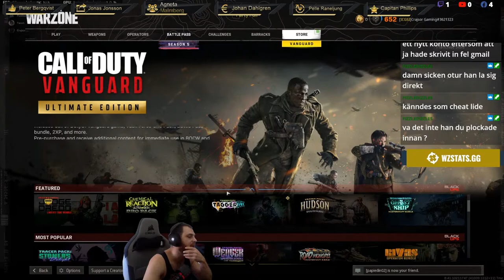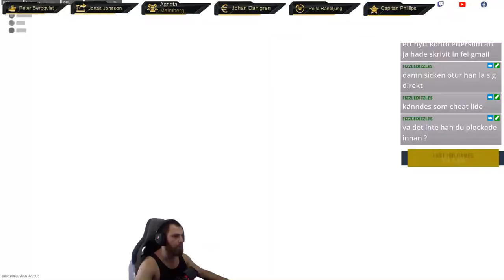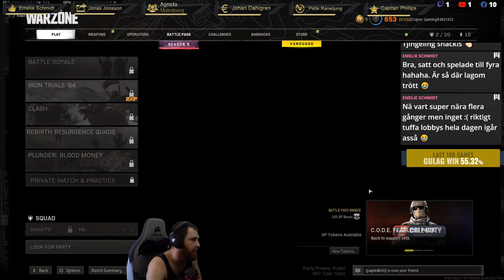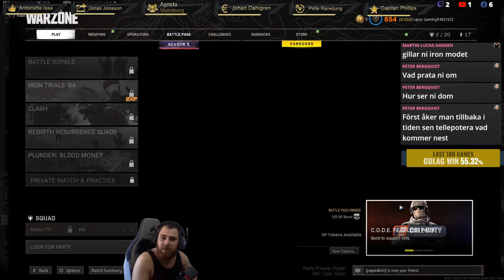Svett!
Personal Info:
Social:
Stars are active⭐⭐⭐
1:Johan Dahlgren 12$
2:$
3:$
⭐TOP 10 STAR SENDERS THIS MONTH!⭐
1:Alexander Pauli 5000⭐
2:Andreas Jonsson 1000⭐
3:Kenny Leaf 1000⭐
4:Capitan Phillips 960⭐
5:Stefan Söderlind 850⭐
6:Mike Rega 719⭐
7:CEkman Carl 690⭐
8:Emelie Schmidt 650⭐
9:Lukas Stenberg 610⭐
10:Markus Nordin Hermansen 210⭐
Chat commands you can use include:
!notify: Will notify you when i goe live and will follow me for you.
!followage: Shows how long you've been following me.
!playing: Shows the game that the i am currently playing.